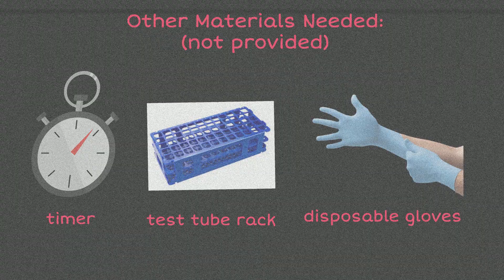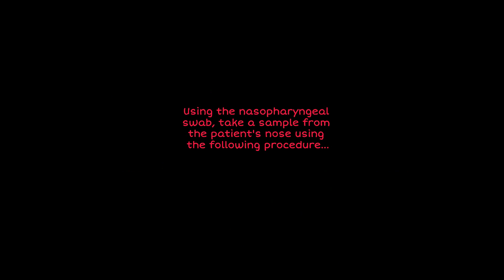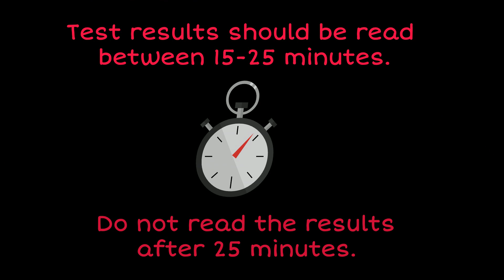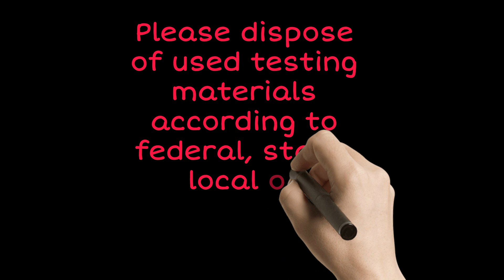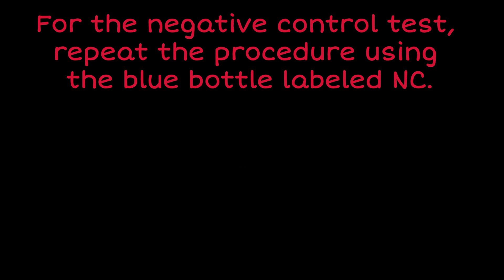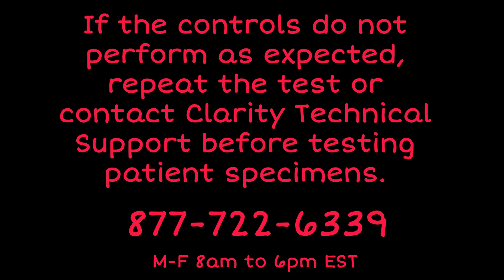Clarity RSV Cassette Tutorial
Instructional video on how to run a test using the Clarity Diagnostics RSV cassette.